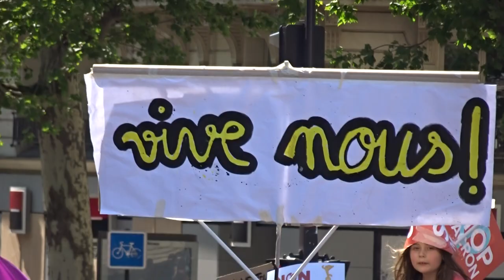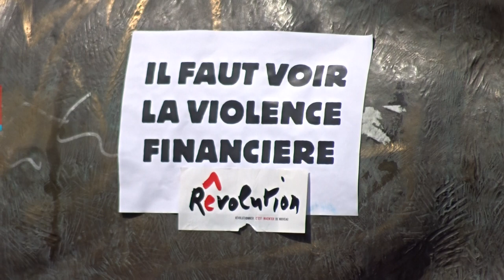La Fête à Macron Paris 5 mai 2018 #16 Vive Nous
Vive Nous La Fête à Macron Paris 5 mai 2018 LaFeteAMacron Place de la République Paris France défilé samedi 5 mai 2018 - Manifestation La France Insoumise @FranceInsoumise François Ruffin @Francois_Ruffin Jean-Luc Melenchon @JLMelenchon FrontDeGauche @CGT @PCF twitter Popular Demonstration against President Emmanuel Macron Rally Saturday 5 May 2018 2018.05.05 video mariepanic mariepanic2 twitter @mariegendron @anne_hoa facebook @anne.hoa.39 @marie.gendron.3760